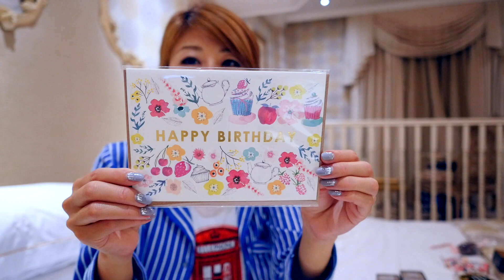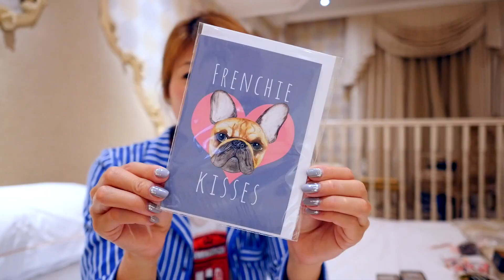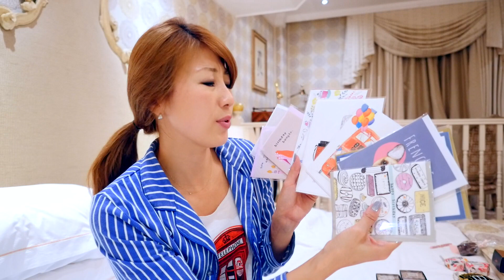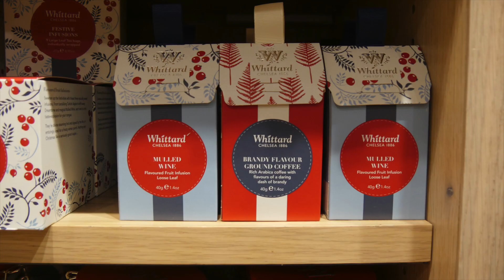Gifts from London! // ロンドン土産☆ & 生配信のお知らせ！〔#365〕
▶︎ 生配信 // Live Streaming
10/6 (TUES) 10PM〜 Japan Time

シドニーでオフ会！警備員さんに怒られた... //Sydney Meet-up!〔#364〕

▶︎ SHOP INFO お店情報

[グリーティングカード // Greeting Cards]
SCRIBBLER

[紅茶のセット // Tea gift set]
WHITTARD
Langham Hotelのギフトショップもオススメ☆

[ルームライト＆リップバター // Room light & lip butter]
SOURCE

[ロンドンタクシー ＆警察官 // London Taxi & Officer]
INSPITALFIELDS
Old Spitalfields Market (Liverpool Street Station)

毎週火曜日22時からツイッターでリアルタイム英会話クイズ（通称ツイズ）をやっています☆ 参加するには、ツイズ専用アカウント（@bilingirl_twiz）をフォローしてください♪